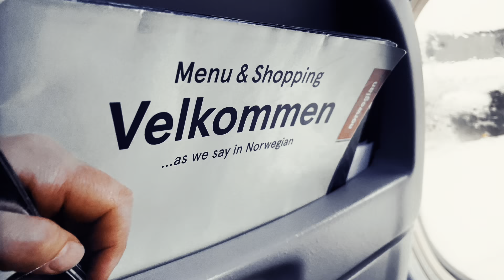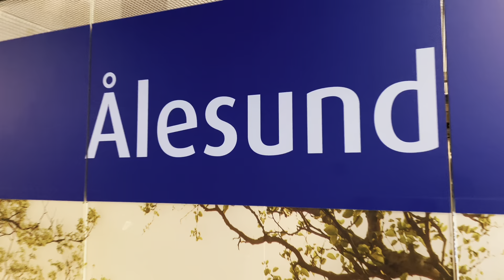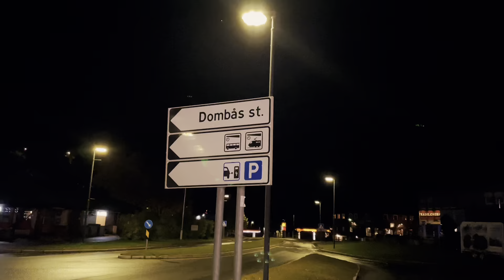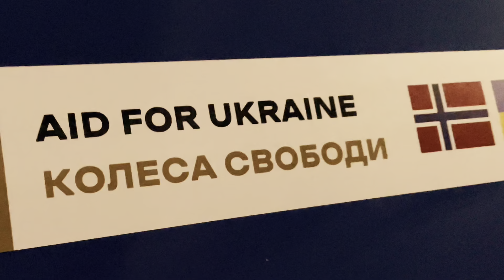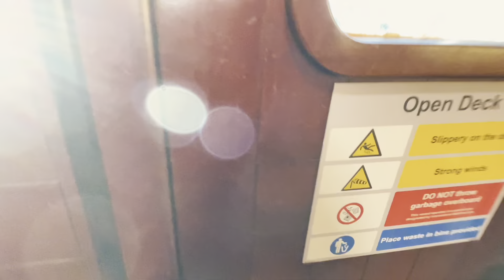"Karam pa pēdām" - latviešu atbalsts ukraiņiem 05.10.2022. NOR-UA